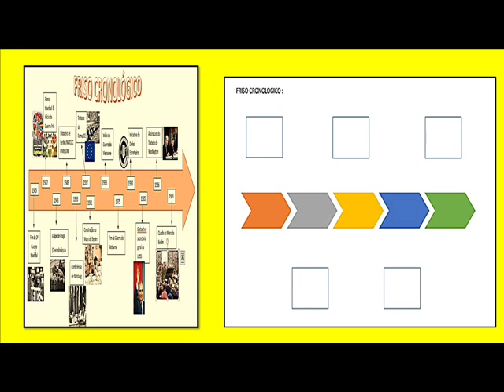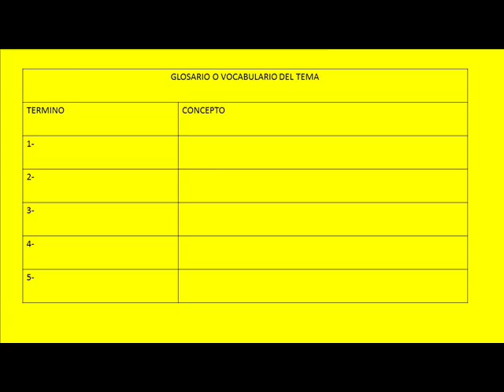TRABAJO INNOVADOR CON LA PIZARRA PARA TRABAJO EN GRUPO GINA SANTISTEBAN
CON PARTICIPACION DE LOS ESTUDIANTES SE QUIERE MEJORAR LA ADQUSICION DEL APRENDIZAJE SIGNIFICATIVO Y LA OBTENCION  DE UNA  MERECIDAD BUENA NOTA